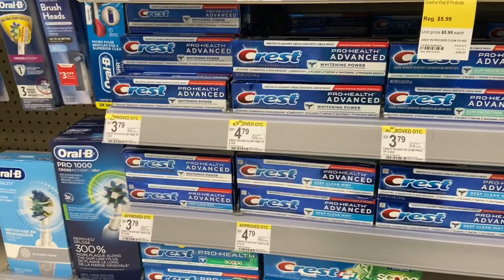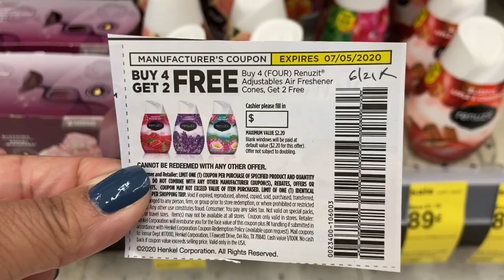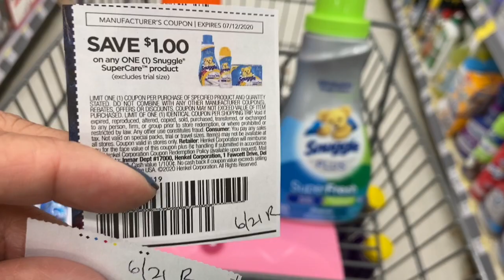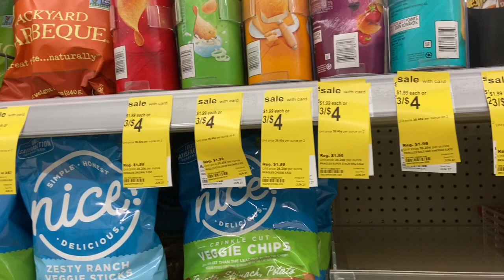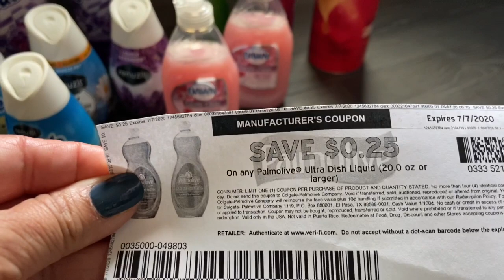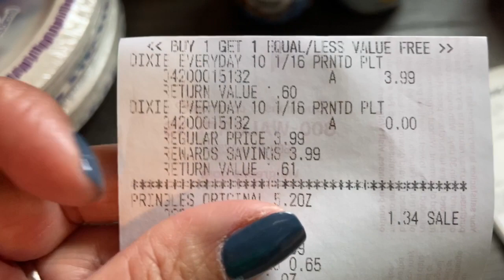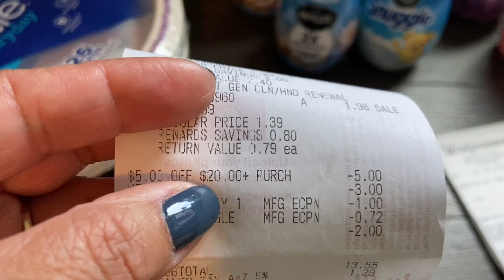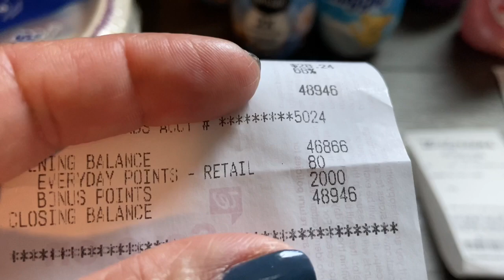WALGREENS COUPONING 6-21 Thur 6-27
So I told you guys my oop was 7.84 but I forgot the 2 dollars from ibotta from the renuzit so in actuality my oop was 5.84. As always thank you for watching my videos and dnt forget to like, comment, share and subscribe and tap that bell for post notifications. ❤️Happy father day to all you amazing dad.